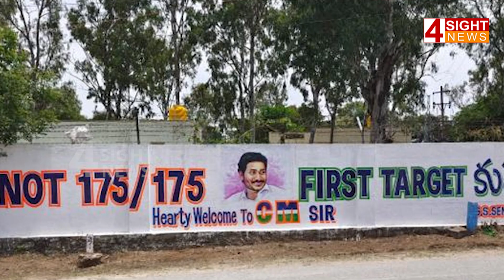జగన్ గుబులు... మీసాలు తిప్పుతున్న ఎమ్మెల్యేలు | 4 Sight News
4Sight News, Brand New Telugu news channel, a 24/7 LIVE news channel dedicated to live reports, exclusive interviews, breaking news, sports, weather, entertainment, business updates and current affairs. Exclusive Live coverage from Telangana and Andhra Pradesh.